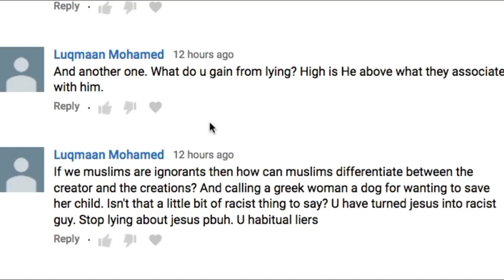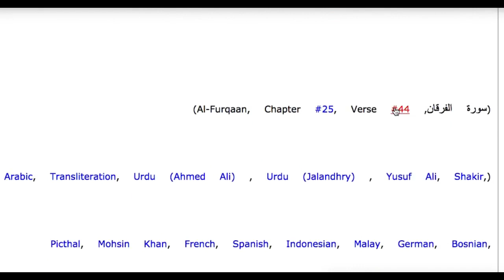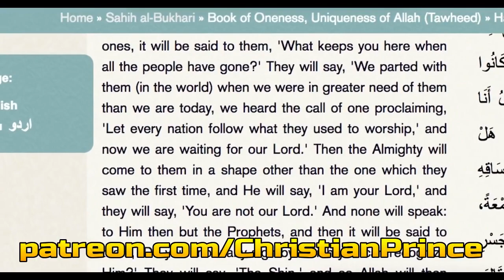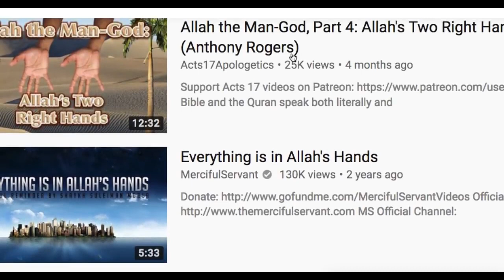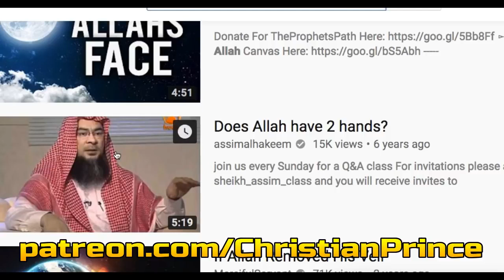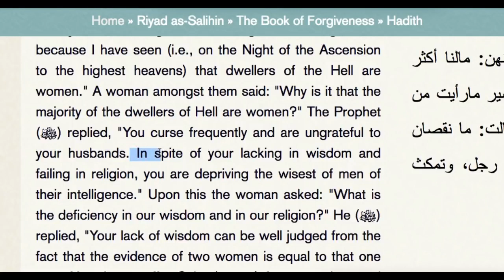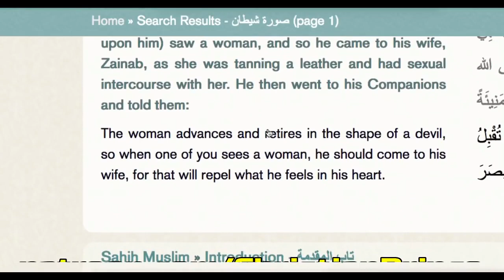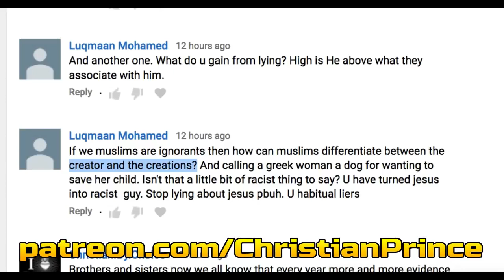Christian Prince - "how can muslims differentiate between the creator and the creations?"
Christian Prince responds to a rhetorical question in a YouTube comment from Laqmann Mohamed.
"...we muslims are ignorants..." that about sums it up.